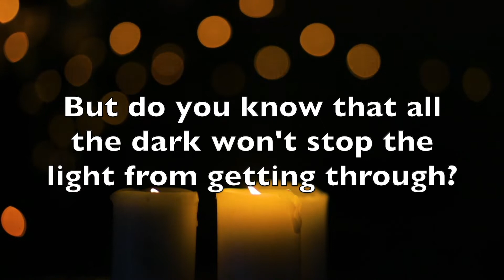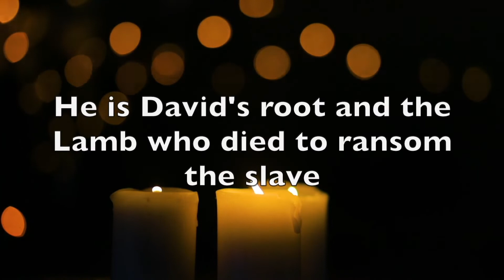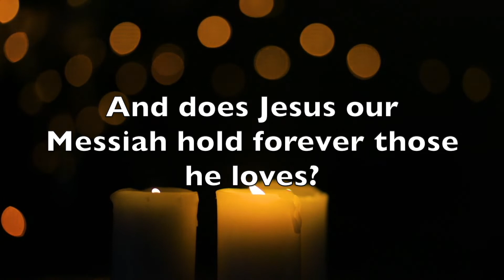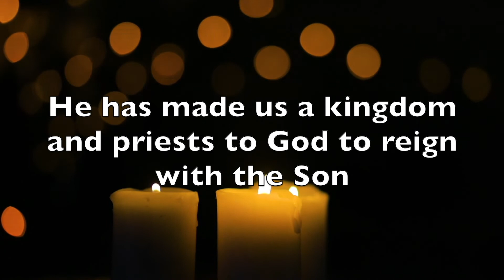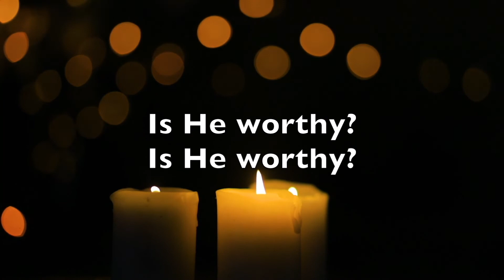Is he worthy?